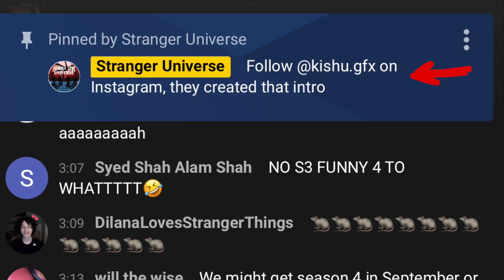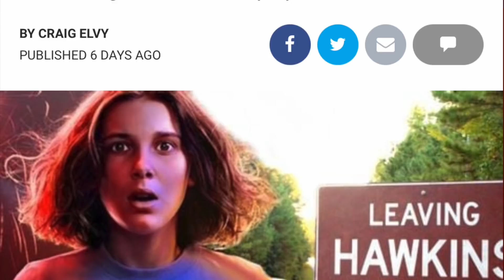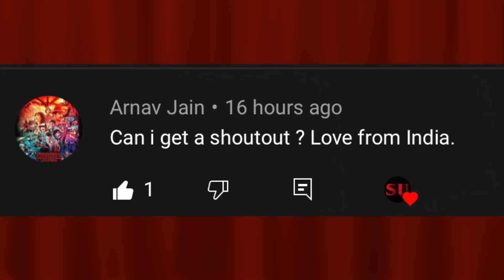Should Stranger Things End With Season 5?